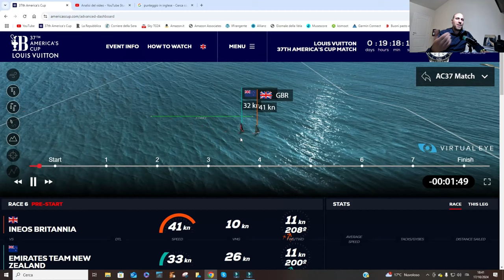DAY 4 - TWO TOPIC EVENTS - TECHNICAL REVIEW!!!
ENGLISH TECHNICAL REVIEW - AMERICA'S CUP